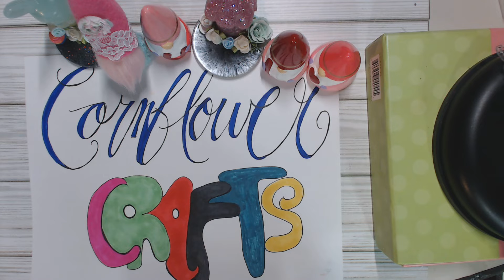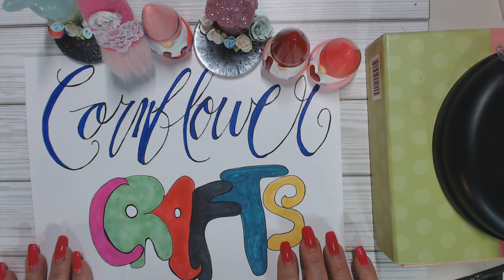VR-Cornflower Crafts is Having a Giveaway!!!!!!!!!!!!!!!!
1.  You must be 18 or older
3.  You must write in the comments below why you are interested in this journal
4.  If your channel has content, you must do a VR letting others know about this giveaway
5.  You must be a U.S. resident

A winner will be picked July 2nd by Handsome
Thank y'all for stopping by to visit!